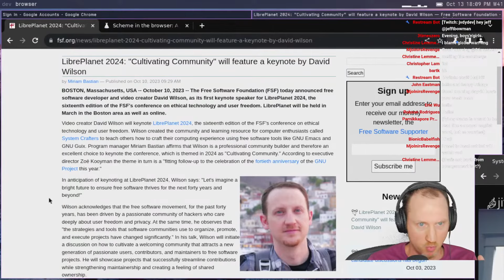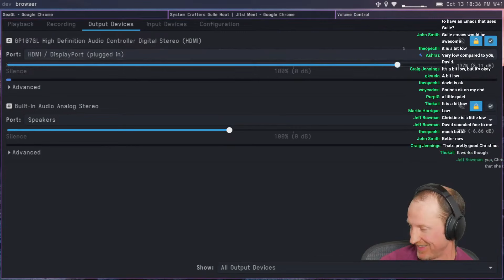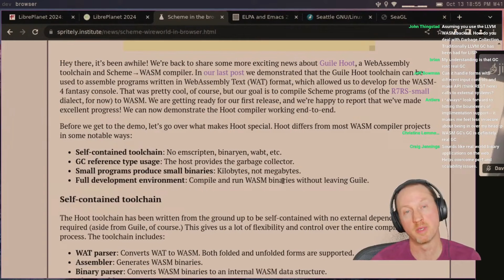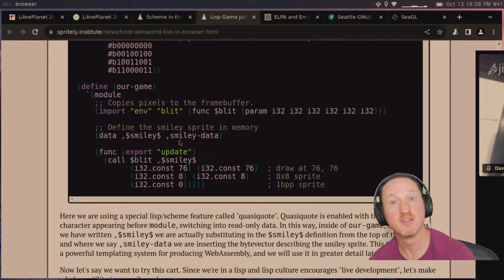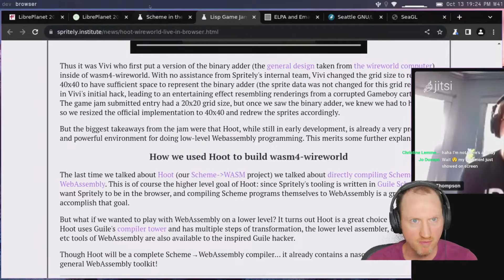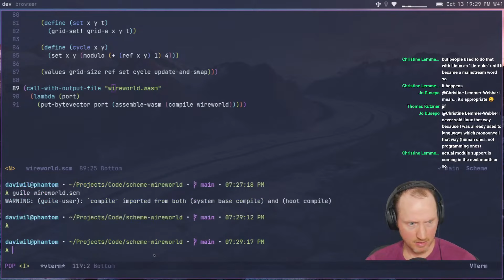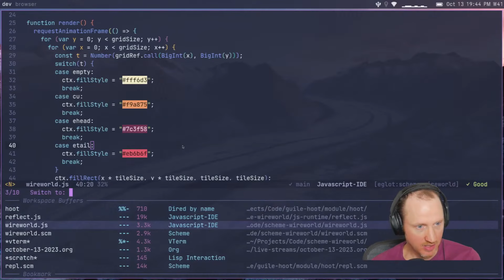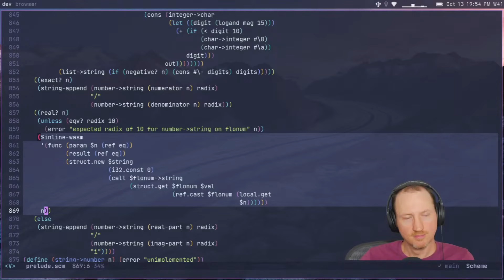This is the Future of Scheme Hacking - System Crafters Live!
In this stream, we'll take a look at Guile Hoot, a new compiler toolchain for WebAssembly written in Guile Scheme!  Members of the Spritely Institute will be joining us to help me show you the latest developments in this project and how you can experiment with Guile Scheme code for the browser today!

(This is a re-upload to fix the broken stream recordings)